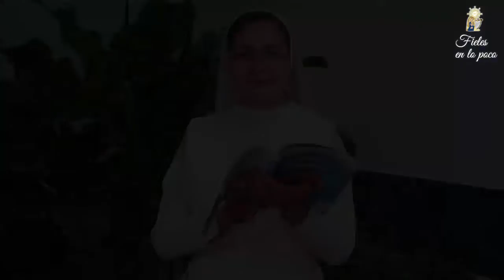138. ¿La opinión de pocos, domina a muchos? - Fieles en lo poco - 16/8/22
¿Cómo es que uno 😩 persigue a mil y dos ponen en fuga a diez mil?😩 Estemos atentos: la opinión de unos pocos 🤨 influyen en muchas personas.😥 Debemos tener criterio y evaluar si los que imponen tendencias 🤭son razonables y están de acuerdo con lo que Dios nos pide😱.